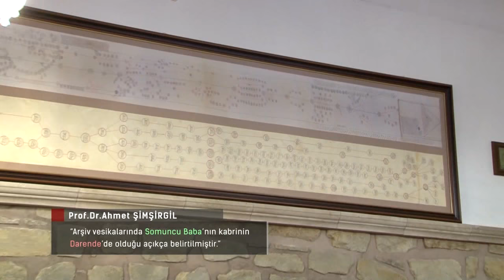SOMUNCU BABA TÜRBESİ NEREDE? - Prof.Dr.Ahmet Şimşirgil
Tarih Profesörü Prof.Dr. Ahmet Şimşirgil Somuncu Baba Türbesi'inde tarihi bilgiler veriyor.

Osmanlı Coğrafyası’nın manevi mimarlarından Şeyh Hamid-i Veli Somuncu Baba Hazretleri, Osmanlı Padişahı Yıldırım Bayezid Han zamanında yaşamıştır. Miladi 1331 tarihinde Kayseri'nin Akçakaya köyünde doğmuştur. Anadolu'yu manevi fetih için gelen Horasan erenlerinden Şemseddin Musa Kayseri'nin oğludur. Soyu Peygamber Efendimiz (s.a.s)'e ulaşır, 24. kuşaktan torunudur, Seyyiddir. Şeyh Hamid-i Veli Hazretleri ilk tahsilini babası Şemseddin Musa Kayseri'den almıştır. Bilge kişiliği olan Şeyh Hamid-i Veli Hazretleri, ilim alanındaki çalışmalarını Şam, Tebriz ve Erdebil'de sürdürmüştür. Alaaddin Erdebili'den ve Bayezid-i Bistami'nin ruhaniyetinden manevi terbiye almıştır.

Dini ve dünyevi ilimlerle ilgili icazet alarak, irşad vazifesi için Anadolu'ya dönmüş Bursa'ya yerleşmiştir. Bursa'da çilehanesinin yanında yaptırdığı ekmek fırınında somun pişirip çarşı pazar dolaşarak "Somunlar Müminler" nidasıyla insanlara ekmek dağıtmıştır. Bu sebeple Şeyh Hamid-i Veli Hazretleri, Somuncu Baba ve Ekmekçi Koca olarak da tanınmıştır.

Bursa Ulu Cami'nin açılış hutbesini Şeyh Hamid-i Veli Hazretleri okumuş, hutbede Fatiha Suresini yedi farklı şekilde yorumlamıştır. Bu olağanüstü hutbeyi dinleyen cemaat Şeyh Hamid-i Veli Hazretlerine büyük bir teveccüh ve tazim göstermiştir. Manevi kişiliği ve bilgelik yönü ortaya çıkan Şeyh Hamid-i Veli Hazretleri şöhretten korktuğu için talebeleriyle birlikte Bursa'dan ayrılarak önce Aksaray'a daha sonra da Darende’ye gelmiştir.

1412 (h. 815) tarihinde Darende'de ebedi âleme göç eden Şeyh Hamid-i Veli Hazretlerinin cenâze namazını en meşhur talebesi Hacı Bayram-ı Veli kıldırmıştır. Kabri şerifleri, kendi zamanında halvethane olarak kullanılan, misk ü anber kokulu, şimdiki Darende Şeyh Hamid-i Veli Somuncu Baba Külliyesi içerisindedir.

Asrımız mutasavvıflarından Âlim, mütefekkir ve Divân Şâiri Es-Seyyid Osman Hulûsi Efendi Hazretleri 12.Kuşaktan Şeyh Hamid-i Veli Hazretlerinin torunudur. O, soyunun güzelliğini hayatına yansıtmış ve ömrünü insanlığa hizmete vakfetmiştir. Aynı zamanda mutasavvıf bir şâir olan Osman Hulusi Efendi’nin Divân-ı Hulûsi-i Dârendevî, Mektubât-ı Hulûsi-i Dârendevî ve Şeyh Hamid-i Veli Minberinden Hutbeler adlı eserleri mevcuttur. Yapmış olduğu hizmetleri 1986 yılında kendi adıyla kurulan Es-Seyyid Osman Hulusi Efendi Vakfı adında toplayan Osman Hulusi Efendi 1990 tarihinde vefât etmiştir. Kurduğu vakfı tarafından 1991 yılından itibaren düzenlenen Sempozyum, Panel ve kültür etkinlikleri programları vesilesiyle Somuncu Baba ve Hulusi Efendi Hazretlerinin örnek hayatları ve bıraktığı eserler ilim adamları tarafından tebliğ edilmektedir.